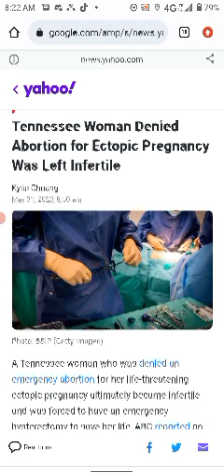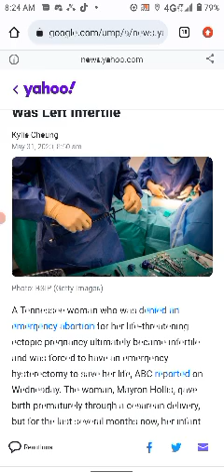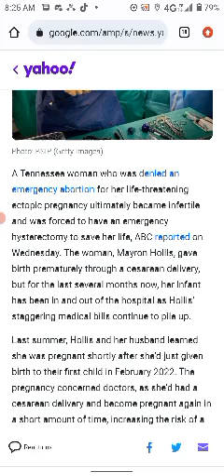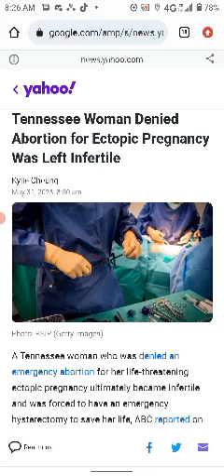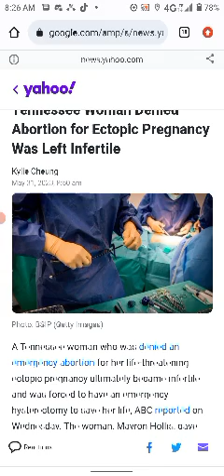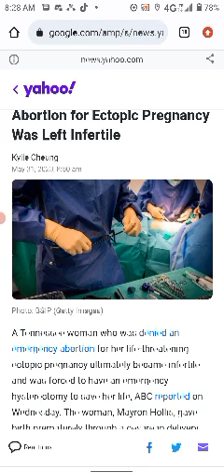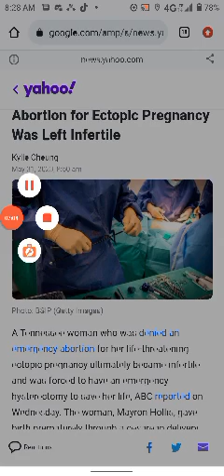no not all ectopic pregnancies are a lost cause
it can also be life-threatening if somebody actually survive the pregnancy. It tells you that those people who have complications need to be treated. Not too too bad their babies killed